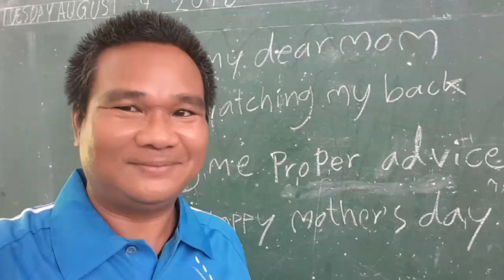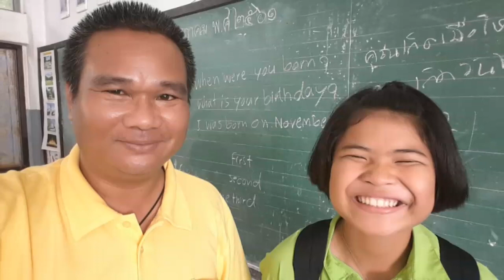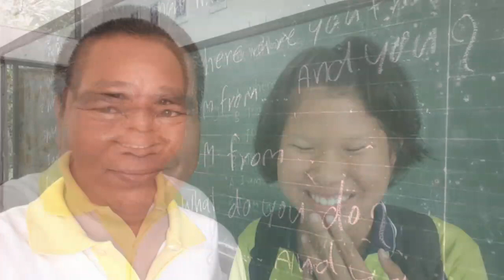โรงเรียนบ้านโสน ต.โสน อ.ขุขันธ์ จ.ศรีสะเกษ Ban Sano School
โรงเรียนบ้านโสน ต.โสน อ.ขุขันธ์ จ.ศรีสะเกษ Ban Sano School. Khukhan. Sisaket.